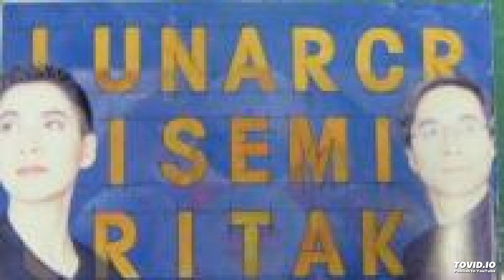Midori Takada & Masahiko Satoh ‎– Iron Paradise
Midori Takada & Masahiko Satoh ‎– Lunar Cruise
Date: 1991
Genre: Electronic, Jazz
Style: Experimental, Free Improvisation